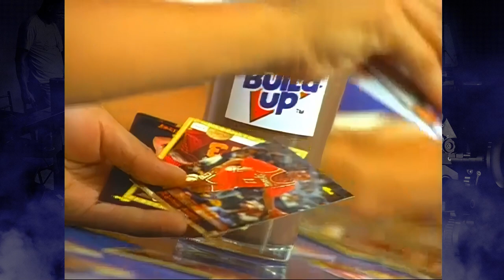TV Commercials 30 years ago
Mga TVCs
AGENCY: CORPLAN, Inc.